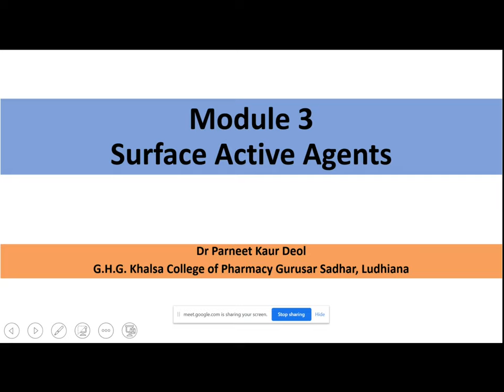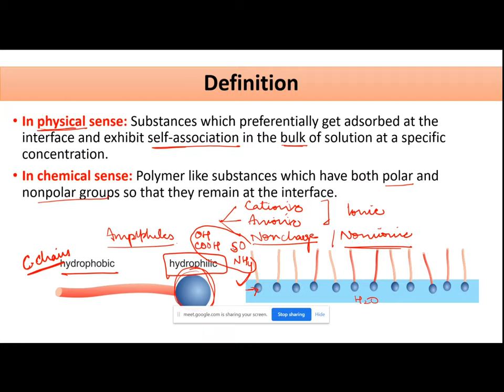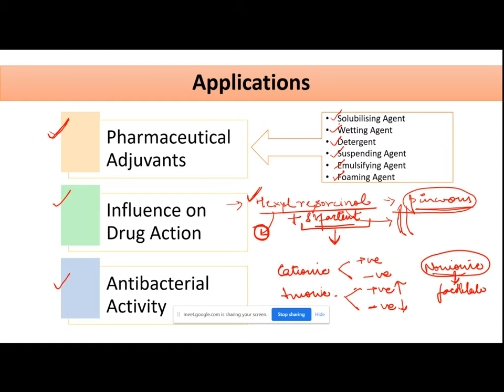Module 3: Surface Active Agents (Part 1)